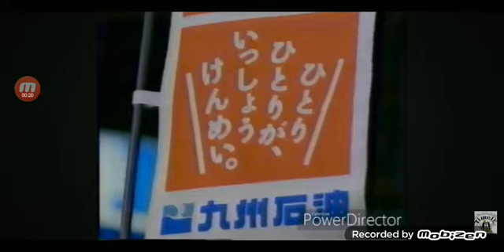Posto Stork de Germânias Comerciais Brasil (3)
Posto Stork